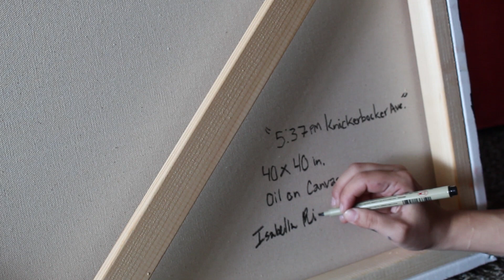Daily Vlog #1 Paint with me and prep for a gallery! Day in my life as a full time artist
My first daily vlog! Here's a day in my life as a full time artist. In this video I go over my process and how I stay productive being self employed. I wire canvases to prepare them for a gallery, enter paintings into a juried gallery show, finish a painting, and more!

Link to d rings
Link to wire